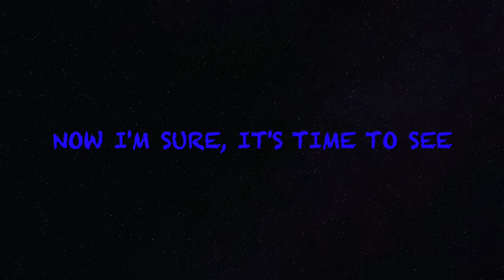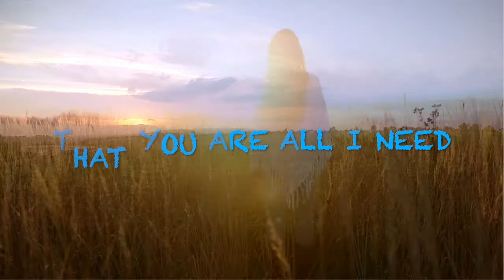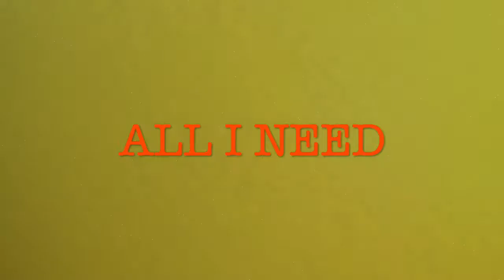All I Need Indie Original Music Video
All I Need, is Breaking it down to what is important. There won't be a lot, but it will be Deep and Lasting. Join me on my Creating Song and Music Journey.

There's Not much time,
Make it count.
I want what's mine.
But I have my Doubts.
But Faith is Strong,
Things feel right.
Now I'm sure
It's time to see
That You Are
My Everything
Now It's Time
All Can See
That You Are, All I Need

All I Need, All I Need

Now I'm sure
That You Are
My Everything
Now It's Time
All Can See

Written, Performed and Recorded by John Frank
@MirrorLand Studios Las Vegas Nevada